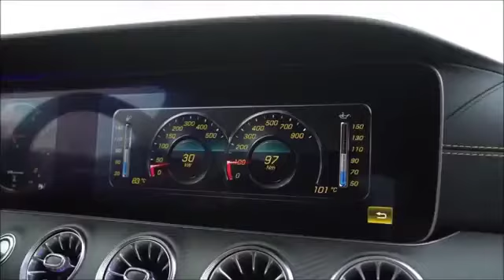The must have AMG GT 63s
Check out Her elegance, the skinny sexy Mercedes AMG GT63s